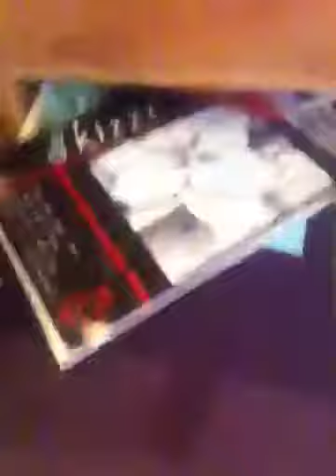room/bathroom tour(:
bored af